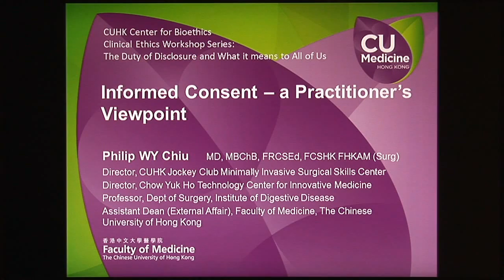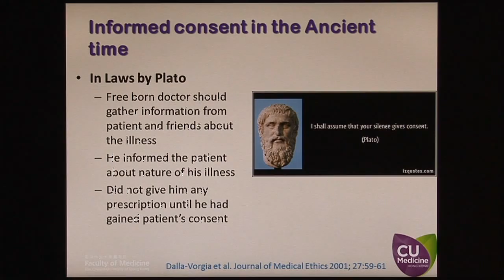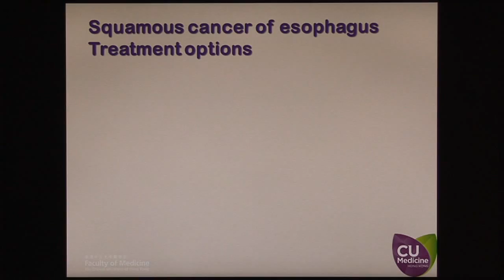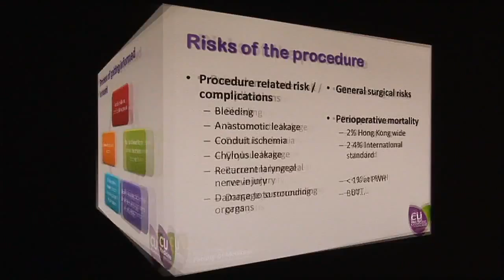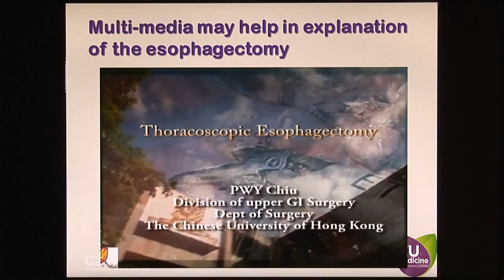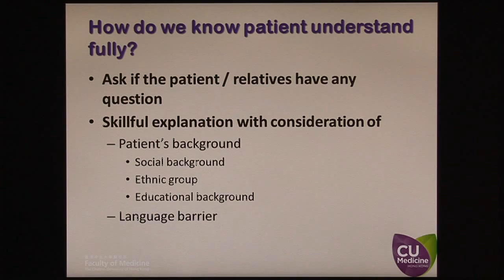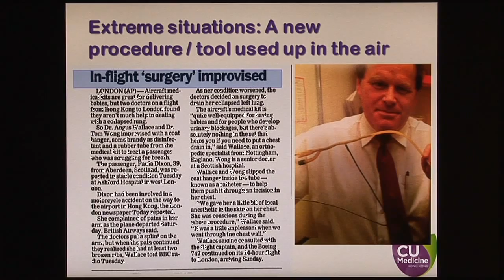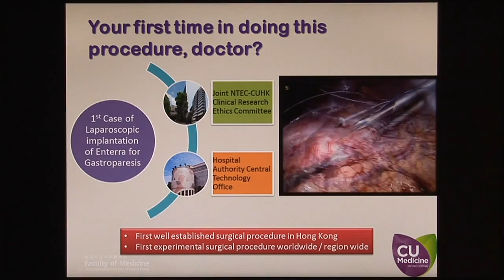Informed Consent – A Practitioner’s Viewpoint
Prof. Philip Chiu, Professor, Department of Surgery, CUHK